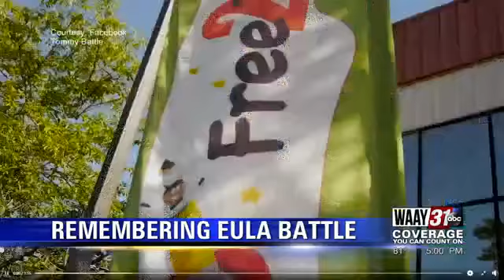Remembering Eula Battle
Hundreds of teachers and countless students are better off today because Eula Battle chose to put them and their needs ahead of her own.